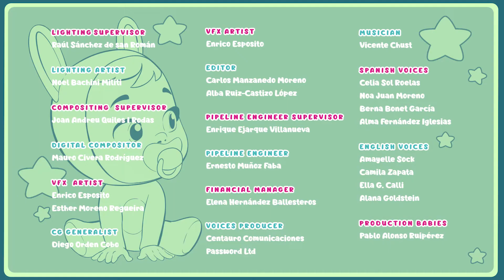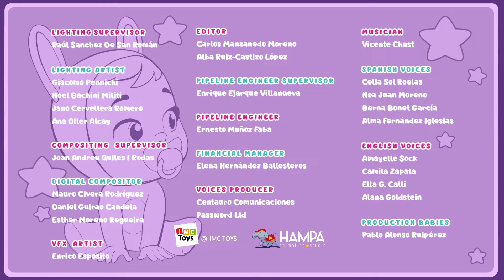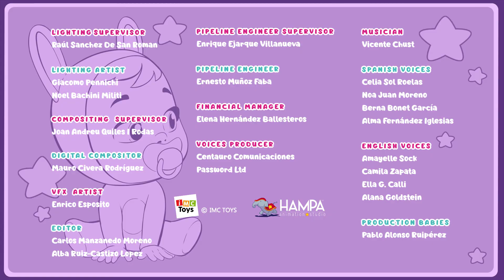💚 OÄNDLIGT ROLIGT! 💚 CRY BABIES 🌈 MAGIC TEARS 💧 AVSNITT SAMLING 💕 VIDEOS FÖR BARN PÅ SVENSKA